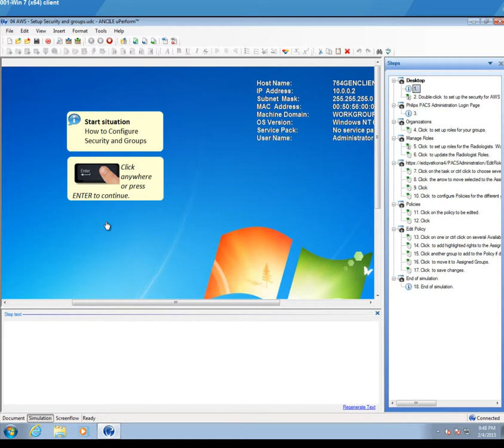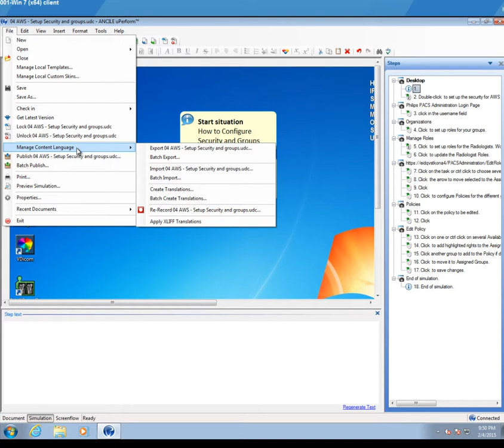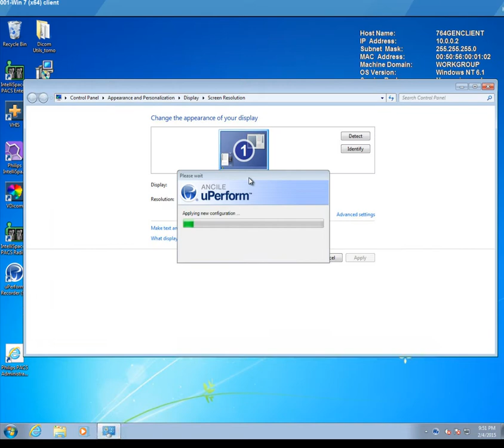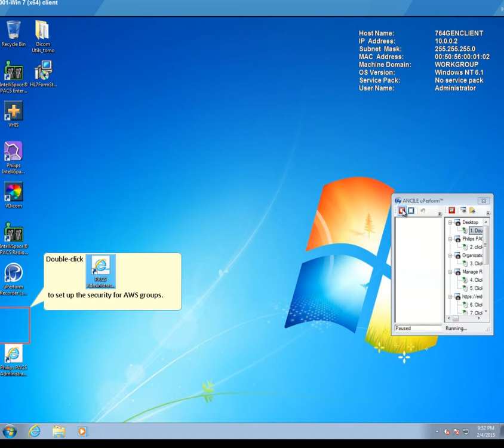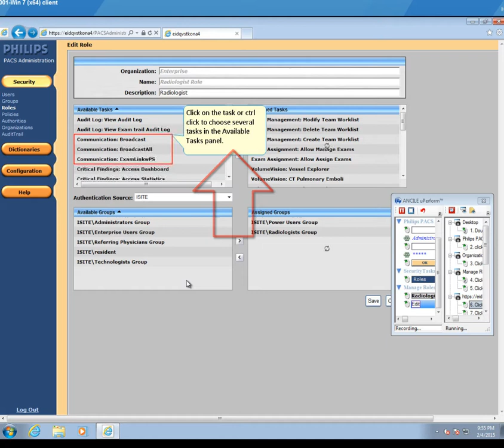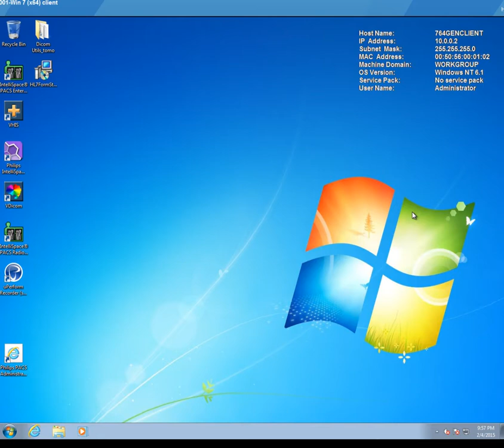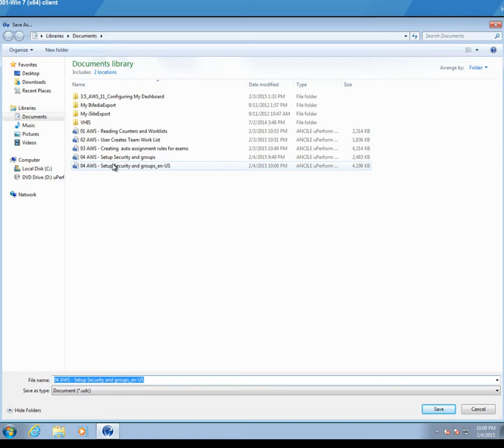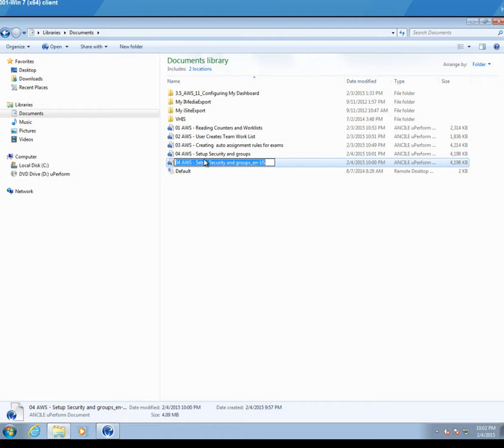Re recording a simulation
In this videotutorial I explain the functionality to re-record a simualtion with uPerform. Instead of creating a new one it's way easier to re-record.

Re-recording has the advantage that the structure and explanation (and audio when used in the notes) are retained while the screenshots and actions are re-created.

This is very useful when you create a translated version (with a GUI in a different language), but also when you recorded against the wrong resolution or when re-work is needed when a newer version of the application has been released.